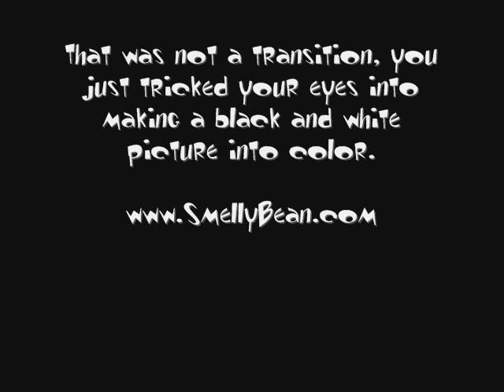Optical Illusion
I swear this isn't a scary thing. If you don't believe me scroll the whole video and then watch it. Anyway, you're supposed to stare at the black dot.